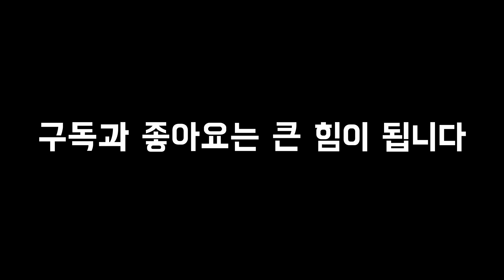어몽어스 만들기 | 3D아이언맨 헐크버스터 (임포스터도 때려잡음) | 행성이 그림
안녕하세요. 구독자 여러분들! 이번에도 어몽어스 컨텐츠로 다시 찾아왔습니다. 어몽어스 캐릭터를 임포스터도 때려잡는 아이언맨 헐크버스터 버전으로 그려서 만들어봤어요! 감사합니다.

//Please send me, all inquiries to Instagram dm.